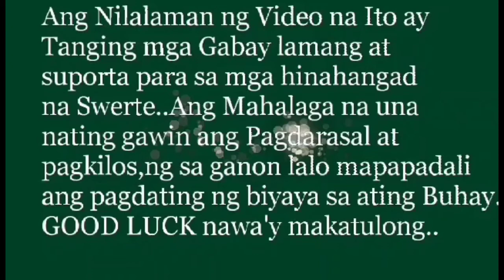kung mahilig ka sa mga pampaswerte Dapat meron ka nito 8 maswerte halaman na nagdadala ng swerte